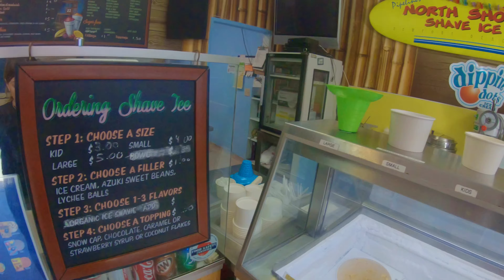Summer’s End in Southern California: Anaheim, Huntington Beach, Newport Beach, Laguna Beach